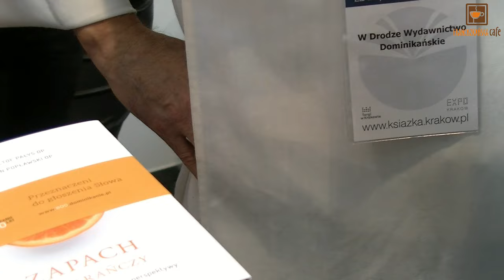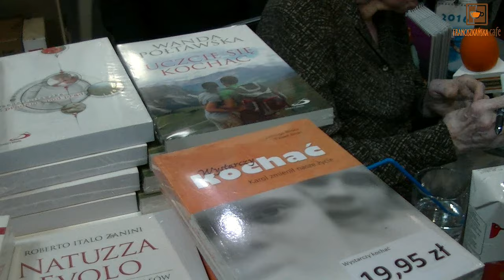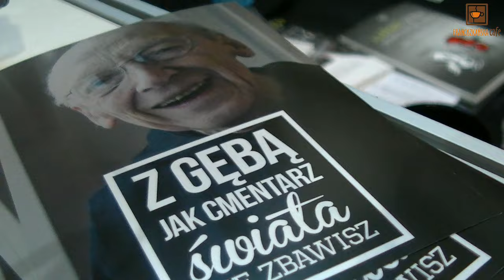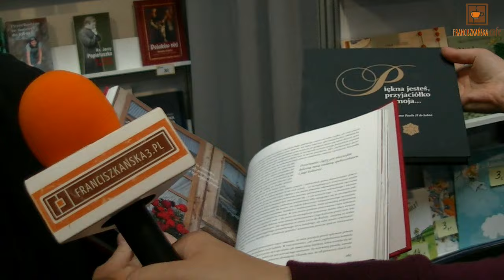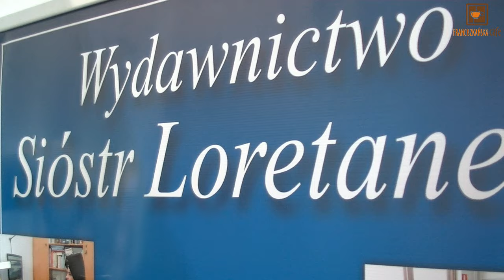Franciszkańska Cafe na Targach Książki